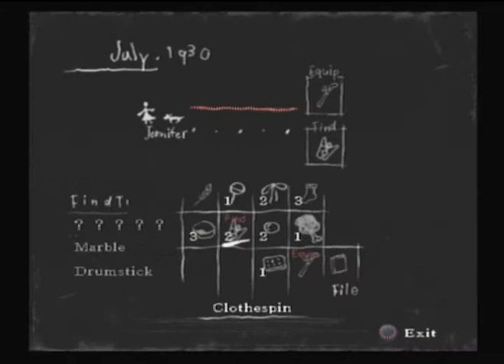Let's Play: Rule of Rose - Part 22: There's no door there.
Jennifer, you silly vegetarian.